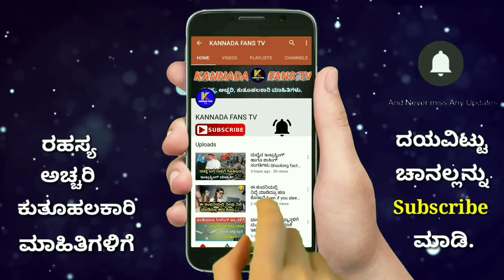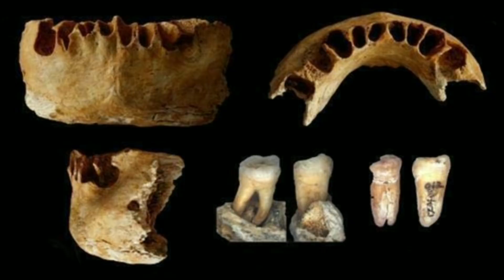ಲಾವೋಸ್ ದೇಶದ ಕಹಿ ಸತ್ಯ.Laos amazing facts in kannada